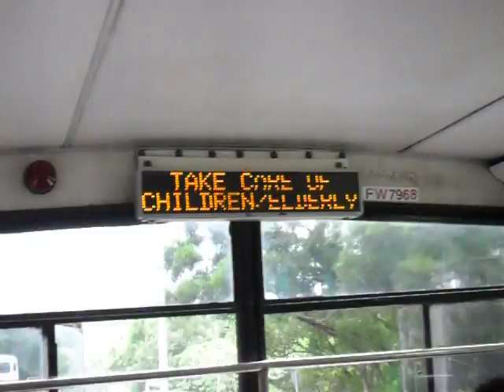FW7968:九巴報站機(下一站:華明及照顧小孩及長者) The KMB Stopreporter (3)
KMB FW 7968@73 (S3BL467)

不過個報站系統(廣東話發音)同顯示有些問題。

The KMB Stopreporter (3) : FW7968 , The Next Stop is Wah Ming and Take Care of Children and Elderly

The Stopreporter have some problems for Display and Cantonese Voice.